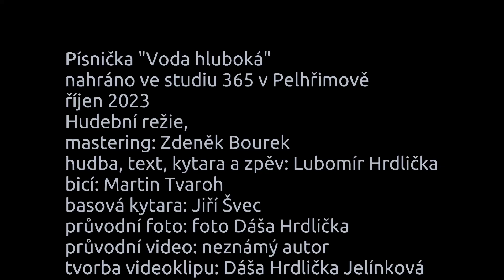VODA HLUBOKÁ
Písnička "Voda hluboká"
nahráno ve studiu 365 v Pelhřimově
říjen 2023
Hudební režie,
mastering: Zdeněk Bourek
hudba, text, kytara a zpěv: Lubomír Hrdlička
bicí: Martin Tvaroh
basová kytara: Jiří Švec
průvodní foto: foto Dáša Hrdlička
průvodní video: neznámý autor
tvorba videoklipu: Dáša Hrdlička Jelínková